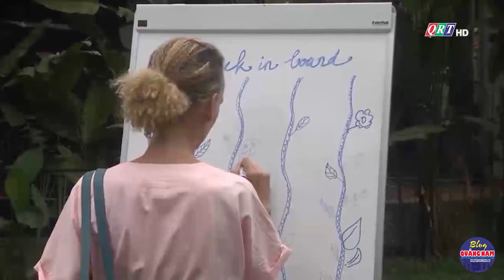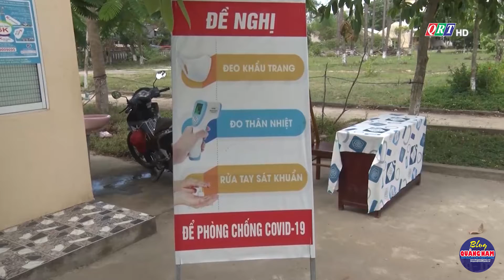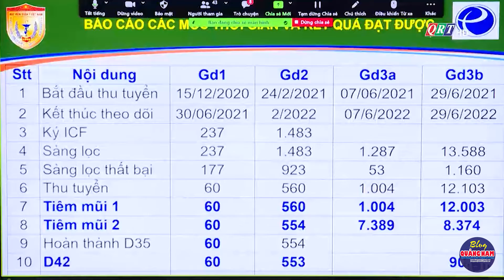Quảng Nam ngày mới 9-8-2021